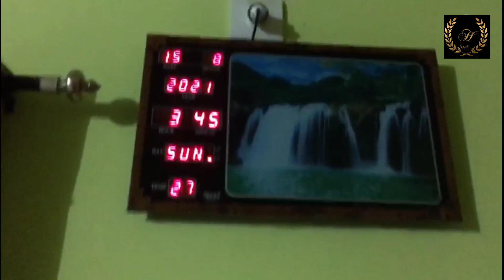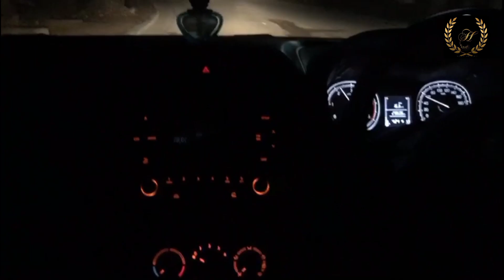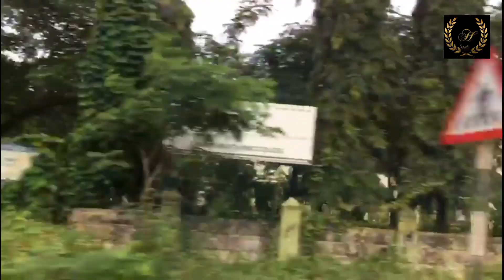ഒരു എറണാകുളം യാത്ര | Travel vlog